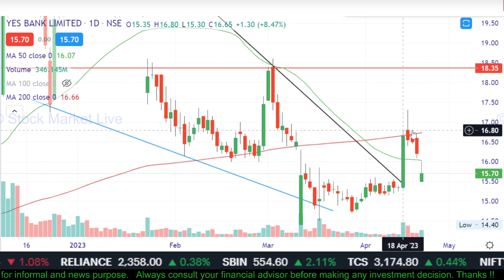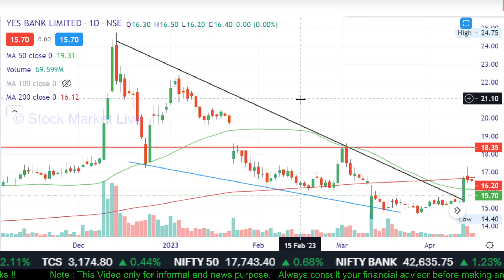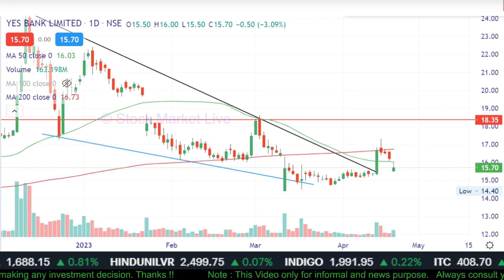YES BANK share news today,yes bank share latest news,yes bank share analysis,yes bank share target,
yes bank share zee business,

1. आप भी बने इंटेलिजेंट इन्वेस्टर
2. राकेश झुनझुनवाला book
3.  Stock Market Mein Safal Hone ke 41 Tips (hindi)
4. शेयर बाजार में कैसे धनवान बने
5.  Stock Market Guide (Hindi)
6.  Beginner's Guide to the Stock Market
7. The Intelligent Investor (English)